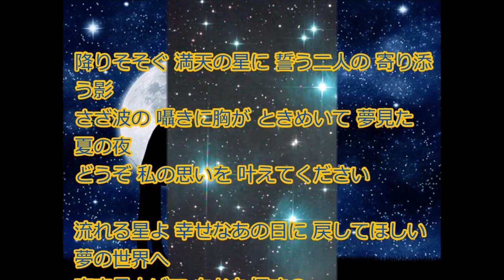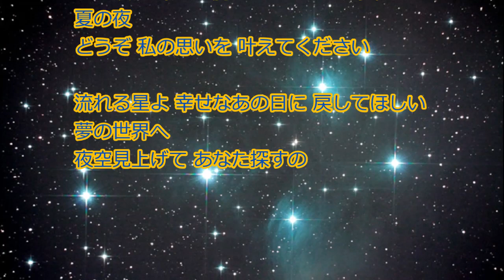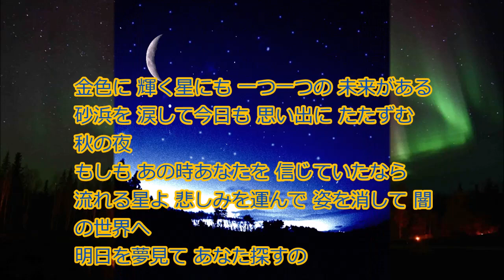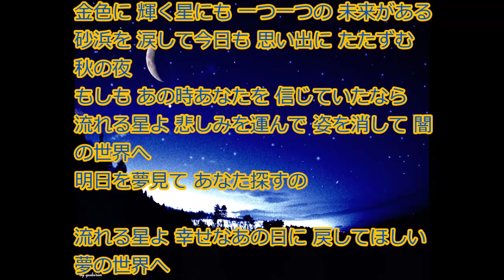[新曲] 満天の夢／真木柚布子 cover にこ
2021年3月10日発売。
紅傘の雪のカップリングです。
低い所から始まって高くなる歌は
私にとりましてはほんとうに大変でした。
作詞　市原まい子
作曲　樋口義高